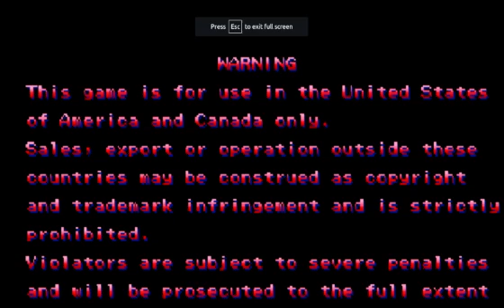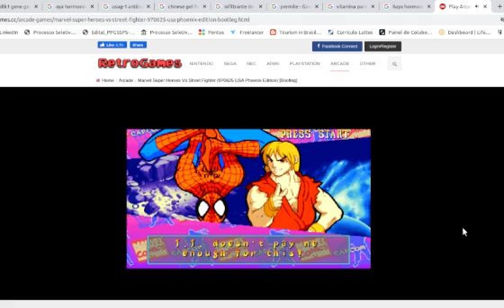STREET FIGHTER!!!!! HULK AND CYCLOPE WHITHOUT ANY CHANCES FOR THE BOTS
STREET FIGHTER! HULK AND CYCLOPE WHITHOUT ANY CHANCES FOR THE BOTS -- Watch live
ONLY HERE, CHECK THIS OUT.
Leave your like:
Don`t forget to:
Start the notifications:
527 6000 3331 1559 -Doc, pix or ted. Good Bless you all